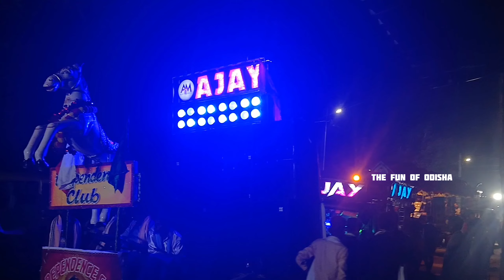A1 Ajay Musical New Setup 2024||Jay Maa Kali Song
A1 Ajay Musical New Setup 2024||
Jay Maa Kali Song||
Karan Arjun Movie Song
Cuttack Nuapada Ganesh Vasani